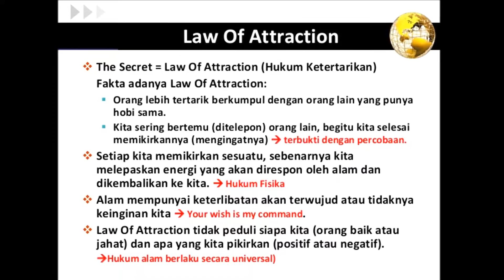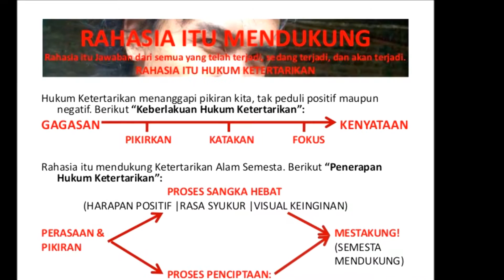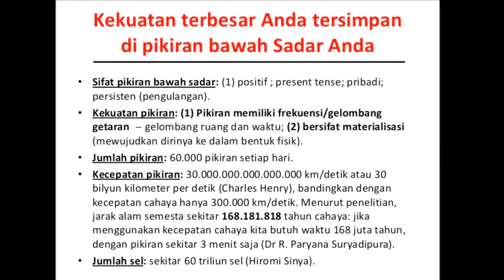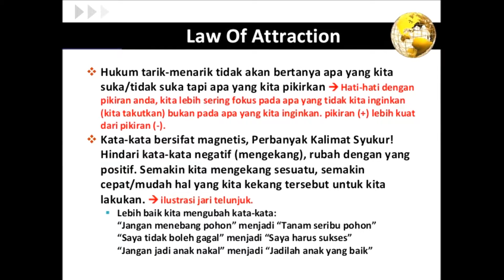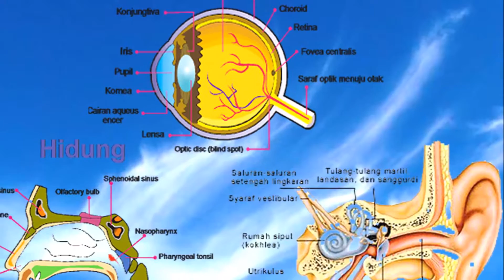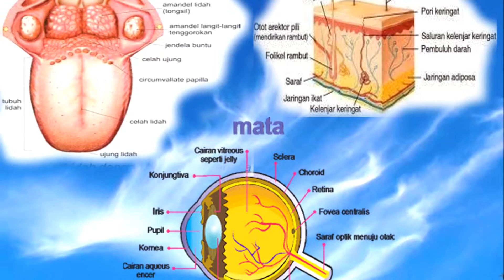layung layung Boma Gugur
Boma Gugur diperingati dengan Festival Cahaya, Deepavali. Habis Gelap Terbitlah Terang